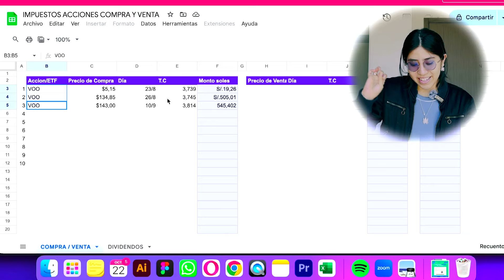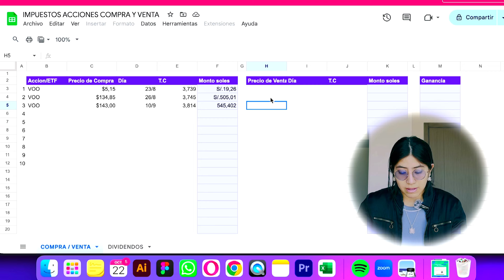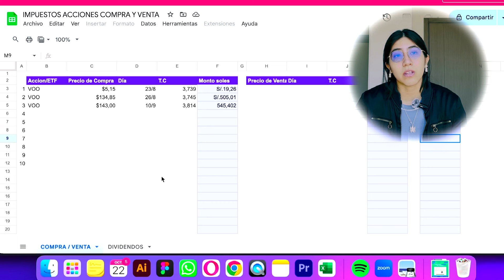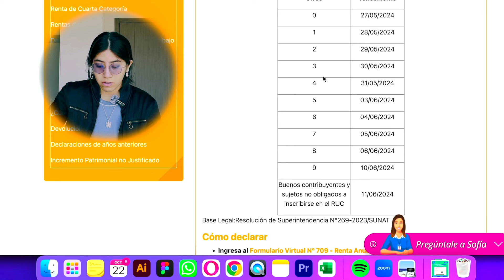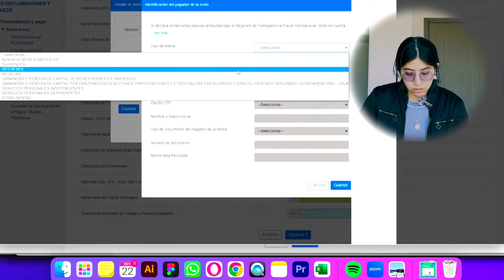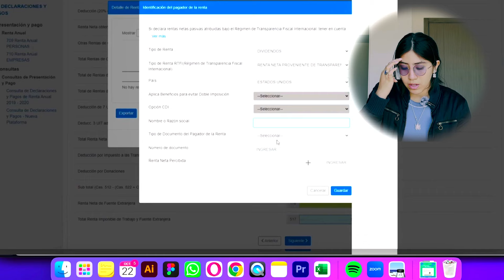Declaración de IMPUESTOS bolsa EXTRANJERA en Perú 💰 | PASO a PASO para principiantes 😃👍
➤TRII:
Para los nuevos que se instalen TRII tengo código 😃👍 recibe tu s/5 con mi código

✅Te descargas el app.
✅Antes de iniciar tu registro haces click en ese link y te aparece s/5 para crear tu registro.

➤TRII 50% solo OCTUBRE 🎃:
Nombre del cupón: KARI50
Descuento: 50% en la comisión de la próxima inversión en trii.

Aplicable a: Operaciones menores a S/2000 o $500 USD.
Uso: Válido para un solo uso por usuario.

Vigencia: Desde el 01 de octubre hasta el 31 de octubre de 2024.
Máximo: tenemos 100 cupones disponibles para mi comunidad, menos uno que es mío 😂  99 cupones

➤APRENDE ACCIONES
La escuela de inversión que creé @freenanzas.app para que aprendas de inversión 😃

💰 Número de identificación tributaria, Hapi Securities LLC: 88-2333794

➤ Subscríbete  para más videos!